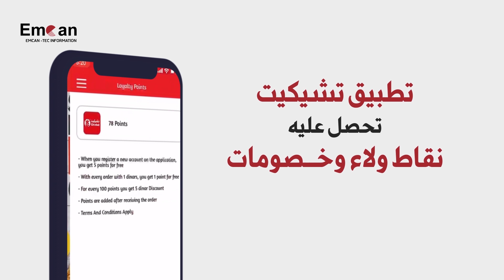قصة نجاح إمكان مع مطعم تشيكيت - Emcan Success Story With Chicket Restaurant 🇸🇦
حكايتنا مع مطعم تشيكيت بدأت من 3 سنوات، كان المطعم عنده فرع واحد وكان في هالفترة الكورونا مسيطرة على كل شيء، تحدينا الظروف وتعاقدنا على تطبيق وموقع إلكتروني للطلبات أونلاين للمطعم وبالفعل تم الإطلاق بنجاح وسوينا نظام مبيعات كامل للمطعم وشاشات عرض الطلبات في المطبخ وكمان الكول سنتر وإدارة التسويق الإلكتروني والدعايا بالكامل للمطعم .. والنتيجة؟ الفرع زدنا عليه عشرة واليوم بنستعد مع تشيكيت لإفتتاح فروع جديدة في جميع دول الخليج، تطبيق تشيكيت مو مجرد تطبيق عادي، التطبيق تحصّل عليه نقاط ولاء وخصومات وعروض غير موجودة في أي مكان ثاني، كمان اليوم لما تطلب من خلال التطبيق تقدر تدخل السحب على سيارة.

اذا كنت صاحب بيزنس؟ تعاقد معنا وإنضم لقصص نجاحنا

إمكان بداية نجاح ..

emcan_solutions